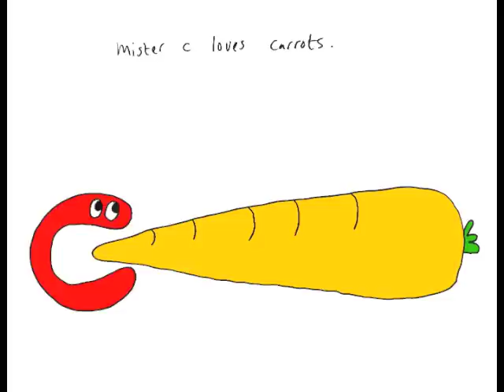The alphabet for kids: Letter C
Kids can learn each letter of the alphabet through a fun and funny story. Learn the letter C. Core story components are: Letter Shape (what it looks like, multiple highlighted exposures within story text, repetition), Letter Sound: (same sound repeated in different words, focus on single (unblended) sounds, repetition), Alliteration (using familiar words with clear letter sounds). ABC Alphabet.